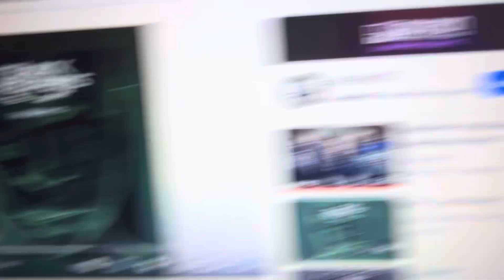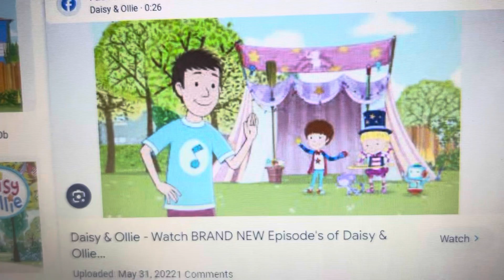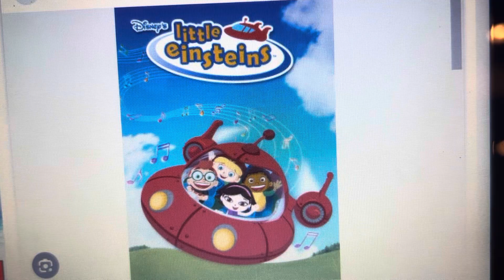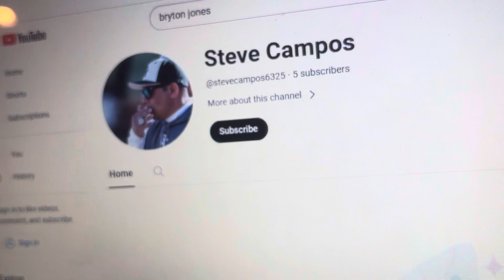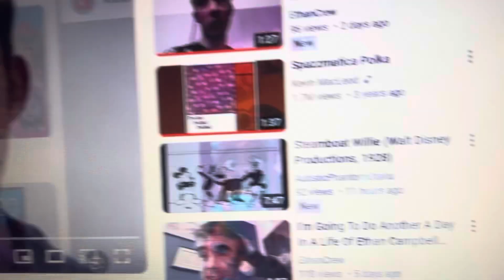All characters sing and dance to I got a feeling song version 49 made by me